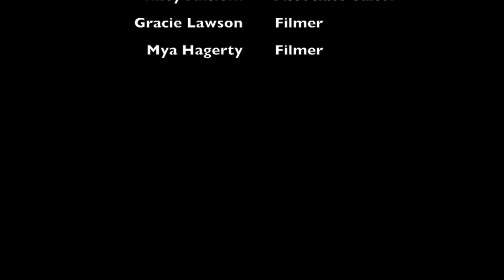2nd Period Newscast 9-11-15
This video is B-TV's 2nd Period Newscast.